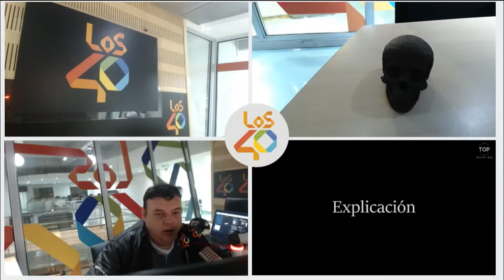Las Vidas Pasadas en ASMR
Las Vidas Pasadas en ASMR.  Insomnia Mitos y Leyendas Domingos de 9pm a 1am. Insomnia de Lunes a Jueves de 6pm a 12am (miércoles desde las 7pm). Con Roberto Cardona y "Falcao" Alejo Pinedo. @elchancho414